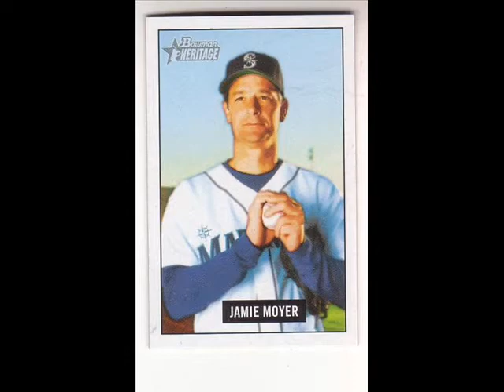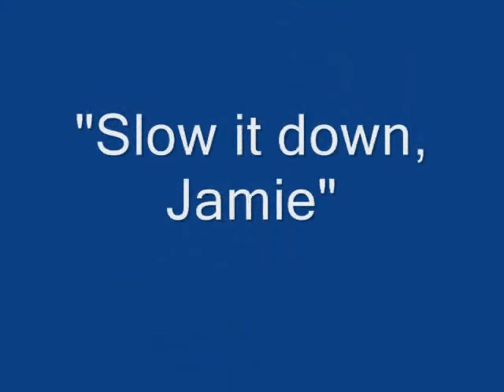Slow it down, Jamie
He likes the heat, so slow it down, Jamie.  A tribute to the tantalizing changeup of Jamie Moyer. From the Musical Tribute CD - Seattle: A Baseball Town
deucebender.net

words and music by Deuce Bender

(Chorus)
Slow it down Jamie, slow it down
They like the heat so slow it down

The batter digs in, grips his bat real tight
Sees that pitch, swings with all his might
But the balls not there, its still on its way
Thats strike one and the people say

(Chorus)

The batter gets mean and he pounds the dirt
Look out, he says, somebodys gonna get hurt
The ball floats in like a big balloon
He swings again, its strike two

(Chorus)

He grits his teeth, says enoughs enough
I just cant wait to hit that stuff
If Moyer tries that one more time
Im gonna kiss that ball goodbye

(Chorus)

Jamie winds up and throws it hard
The batters thinking Im going yard
His swing is powerful indeed
Jamie grins, strike three

(Chorus)

2003 White Tiger Productions